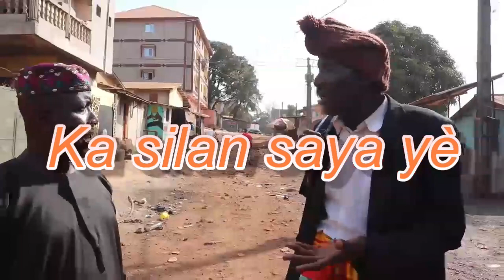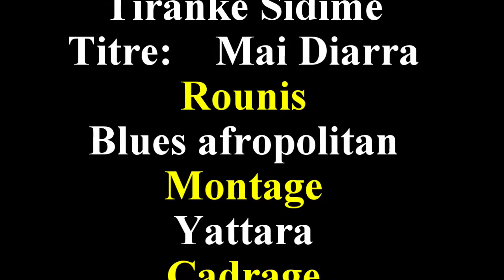KA SILAN SAYA YE 2 VERSION MALINKE